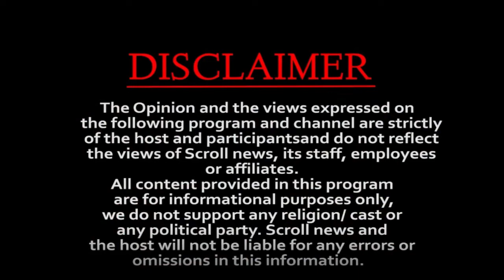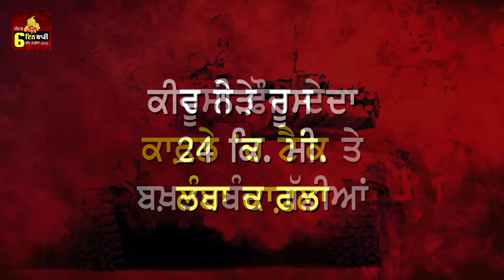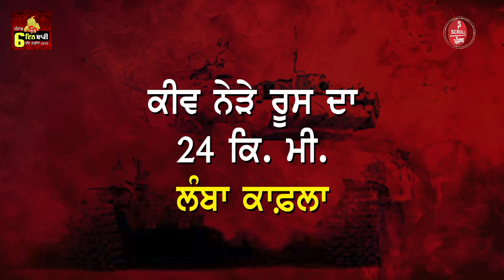ਵੱਡੀ ਖ਼ਬਰ :ਯੂਕਰੇਨ 'ਚ ਰੂਸ ਦੀ ਤਬਾਹੀ ! ਫਾਈਟਰ ਜੈਟ ਰਾਹੀਂ ਰੂਸ ਨੇ ਬਰਸਾਇਆ ਬਾਰੂਦ, ਚਾਰੇ ਪਾਸੇ ਤਬਾਹੀ ਹੀ ਤਬਾਹੀ